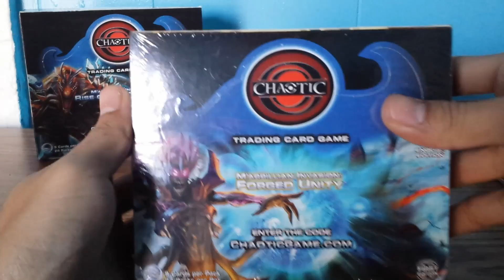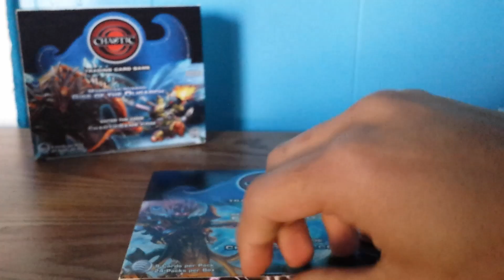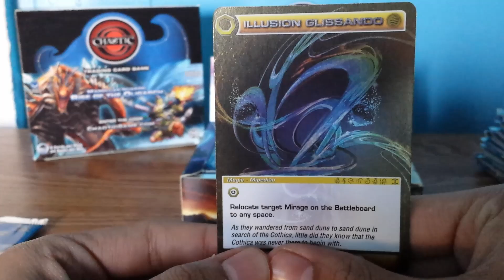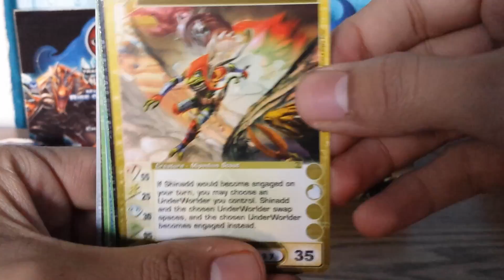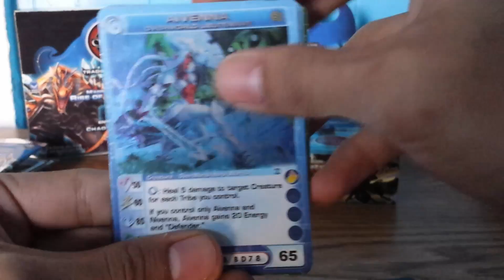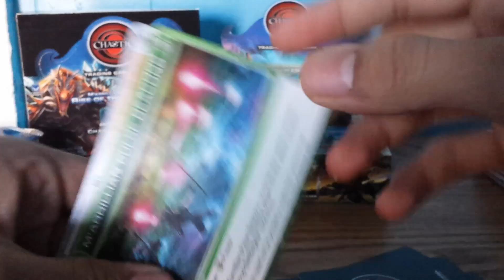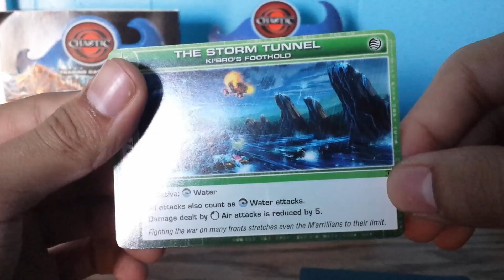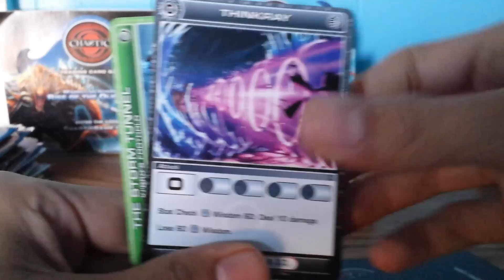CHAOTIC Booster box UNBOXING - Rise of the Oligarch & Forged Unity! [4/5]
I found these videos in one of my old hard drives and never uploaded them to YouTube. I opened these booster boxes back in 2015 and still have all the cards til this day. I'll have a different unboxing of other sets so stay tune for those upcoming videos! Hope you guys enjoy!